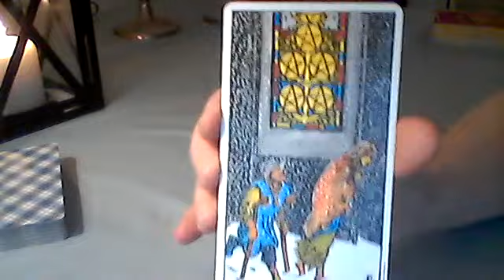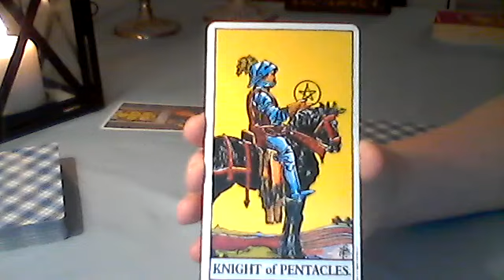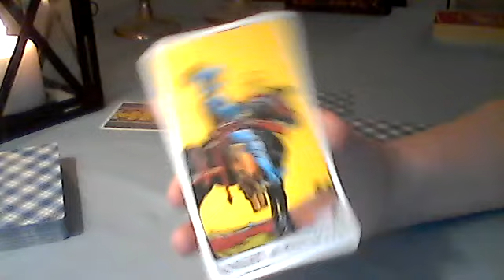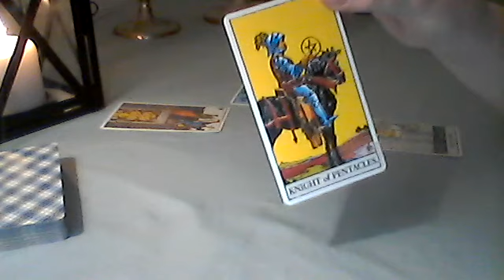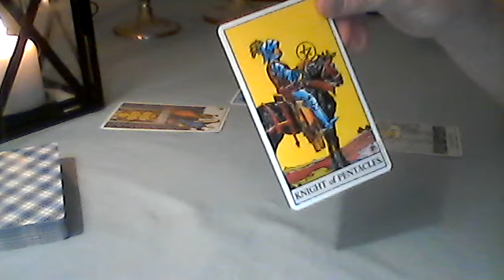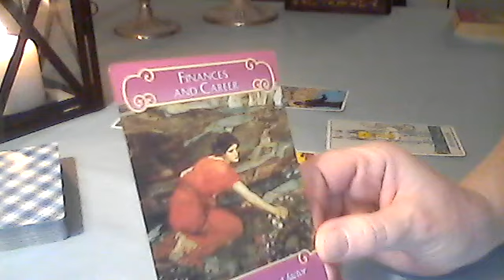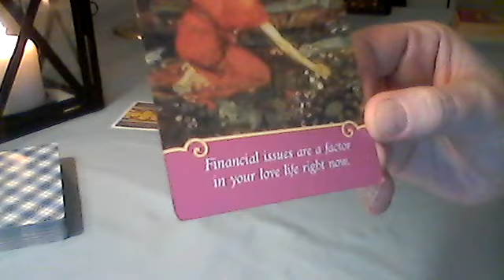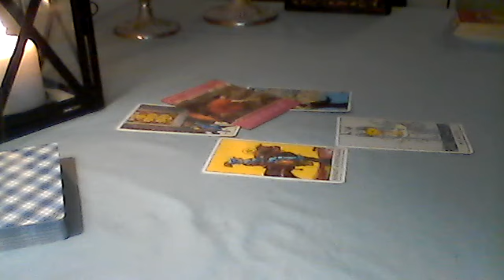Aries January 2018 - Let's Spy on the Ex ❤